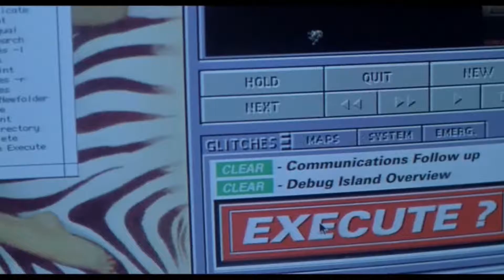CinéGame sur la saga Jurassic Park "Le première épisode"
Première épisode d'une nouvelle rubrique ou nous allons nous amusez a décortiquer des films histoire de voir si tout et cohérent , que le scénario roule parfaitement alors première épisode rien n'est sublime.

Donc n'hésitez pas a me dire des conseils ect... pouce rouge bleu bref c'est partie pour le première épisode de la saga jurassic park .